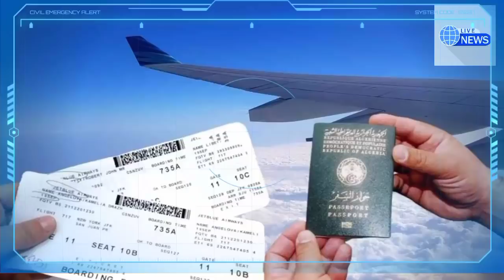Aéroports de Paris : précision importante pour les algériens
Merci de dire ce que vous pensez de cette vidéo en commentaire. Merci de Likez et Partagez notre contenu avec vos amis.